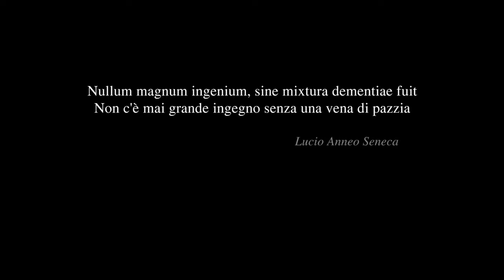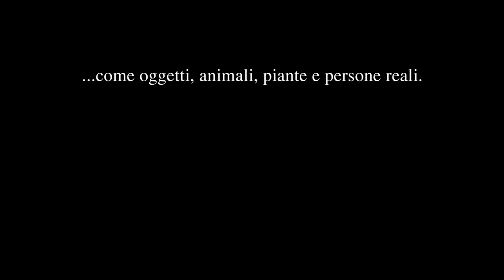Dov'è la vera bellezza? (prologo)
Ho vissuto in due mondi. In un mondo reale ed in mondo virtuale. Dov'è la vera bellezza?
La costante è la natura. La natura è il miracolo.
La bellezza è sapere stare insieme tra reale, virtuale ed il miracolo della natura che è anche l'uomo.
I mondi si incontrano e, come d'incanto, diventa bellezza

Piero Di Maria